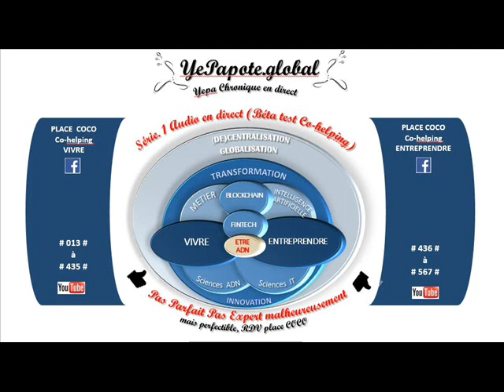#041# Quel Pouvoir de ma volonté ? Comment voir le réel ?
MISS YEPAPOTE ?